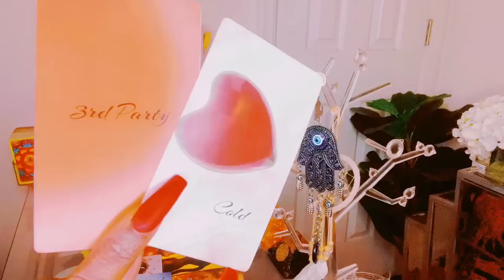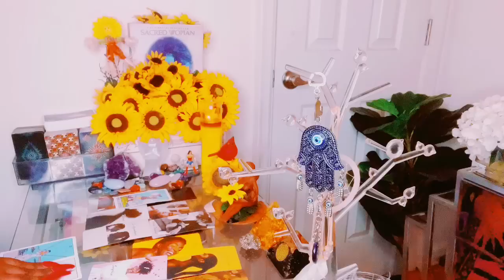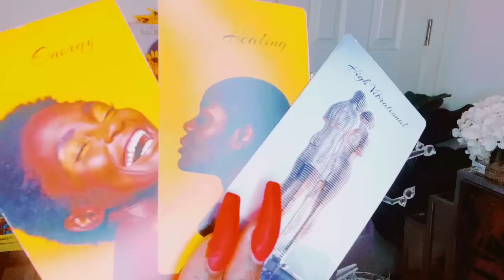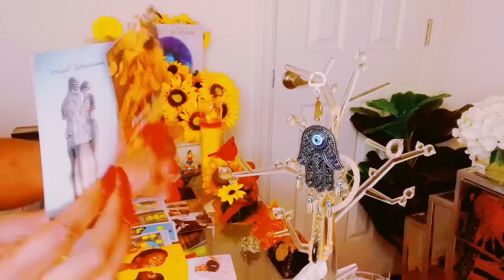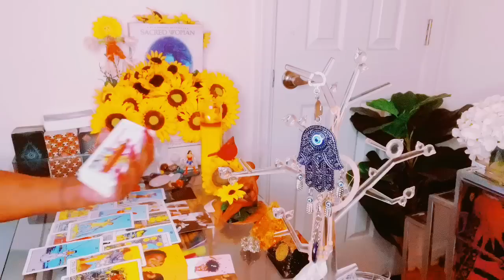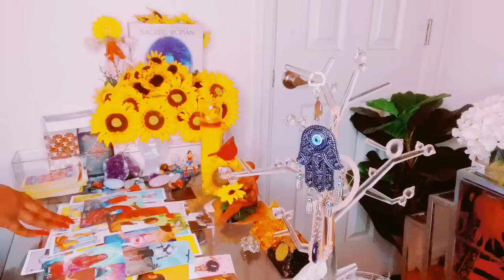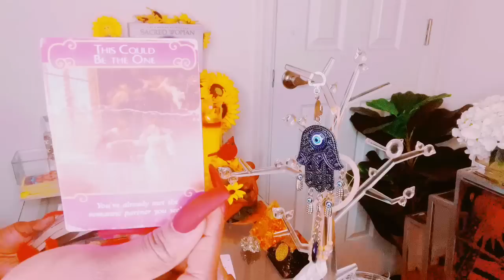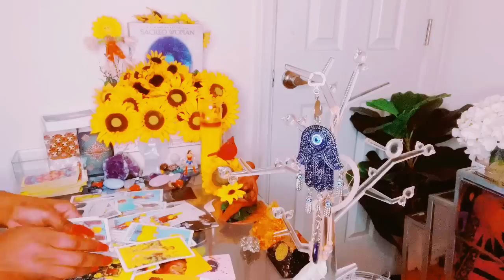SOMEONE IS CONSTANTLY THINKING ABOUT YOU|YOU MATCHED THEY ENERGY AND MOVE ON BCUZ….